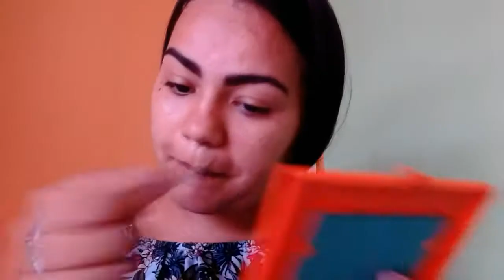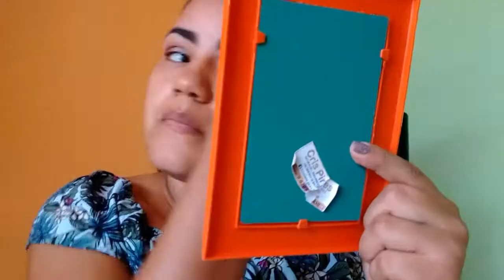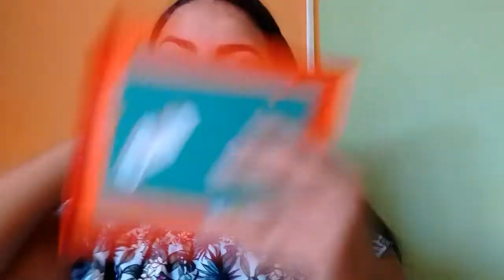CHÁ DE COZINHA E NOIVADO DA AMIGA / Mayara Vieira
oi gente tudo bom com vc ? no vídeo de hoje gravei  me arrumando pra ir no chá  de cozinha e noivado da minha amiga silvia ., tb gravei no chá  espero que gostem super bjos e ate o próximo vídeo.